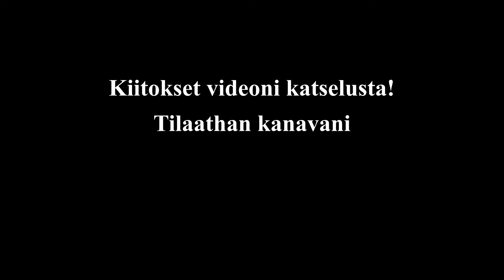Pari pakettia - Rengastyötarvikkeita ja uutta kuvauskalustoa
Pahoittelut heti alkujaan kameran tarkennusongelmasta. Taitaa nykyinen videokamera aloittaa sekoilun sopivasti kun nyt actionkamera uusittu.
Availlaan pari pakettia, toisessa Vannetukulta rengastyötarvikkeita ja toisessa Superkuvalta Dji osmo action kamera. Esittelyssä myös muutama muu lisävaruste.

Audi A4 hansikaslokeron saranan korjaussarja:
5KW ilmalämmitin:
5KW ilmalämmitin, ns pelkistetty malli: